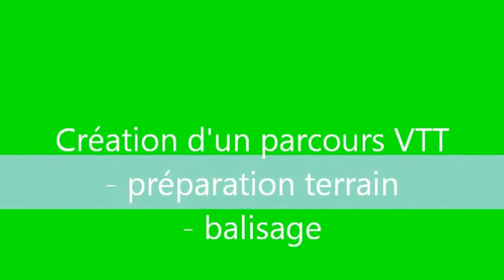EIE aménagement et sports de nature lycée Henri Queuille Neuvic (19)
Voici une petite présentation de l'approfondissement (EIE) en sports de nature dans le bac pro GMNF du lycée Henri Queuille de Neuvic (19)